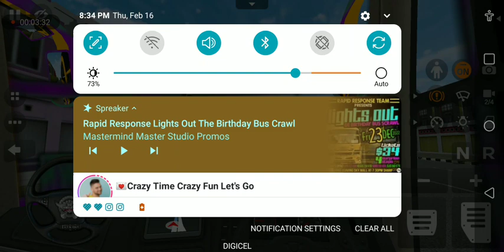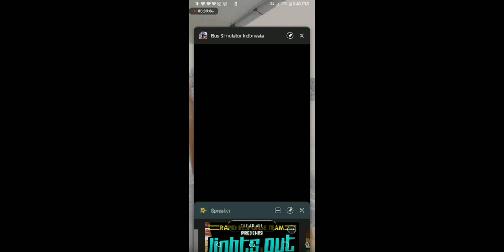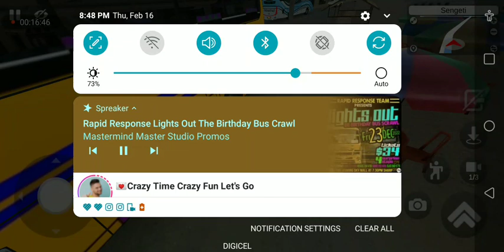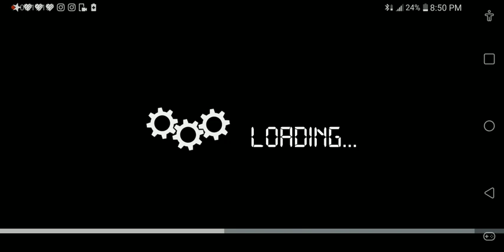i now gat back my phone